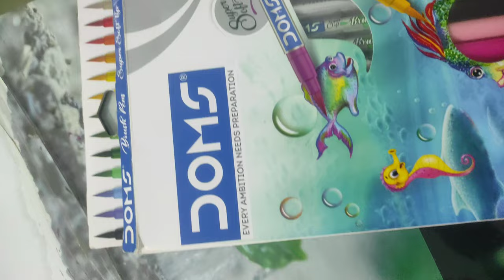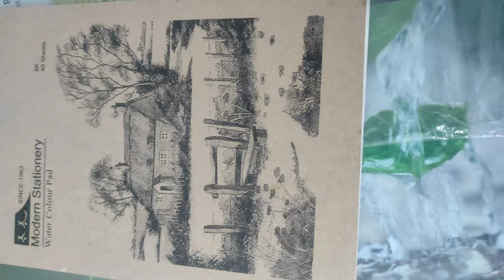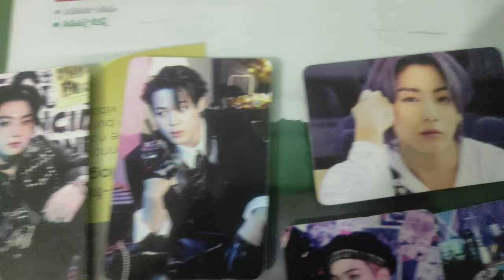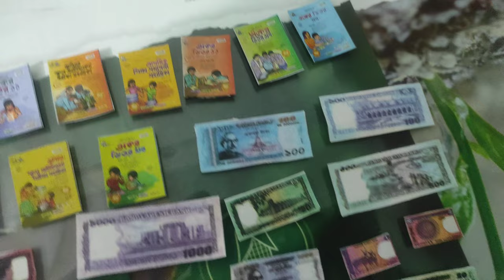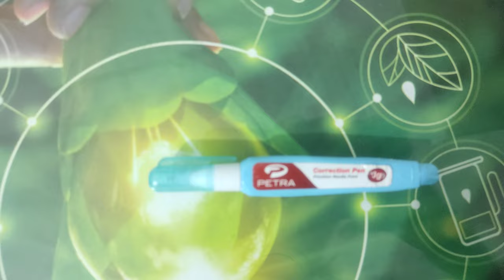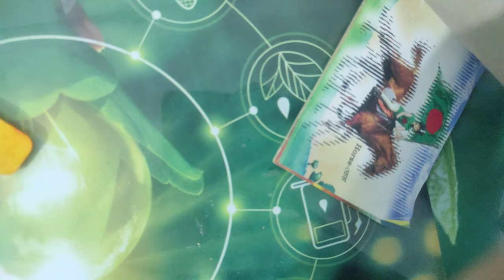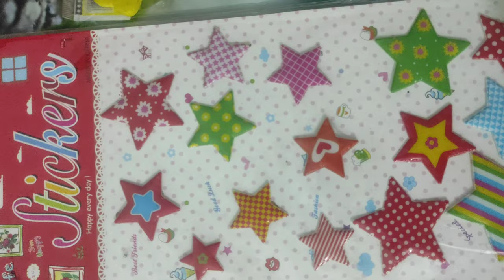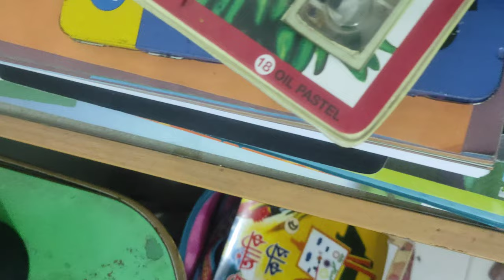My journey set show